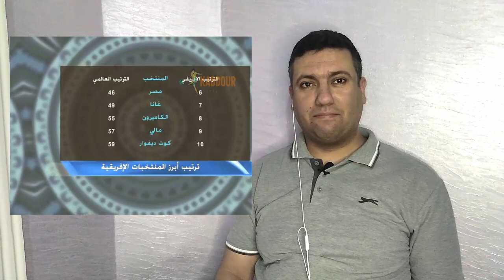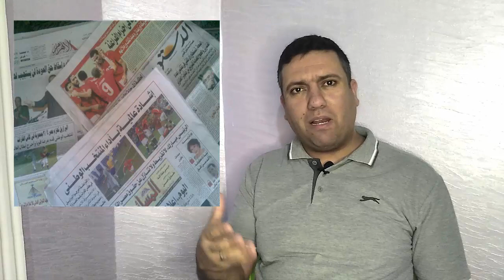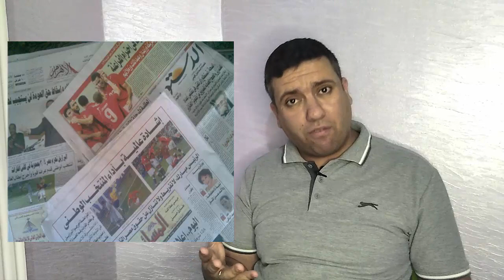الإعتراف بقوة المنتخب الوطني فيديو يستحق المشاهدة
الإعلام المصري يعترف بقوة المنتخب الجزائري ويتمنى عدم مواجهة المنتخب الجزائري
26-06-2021